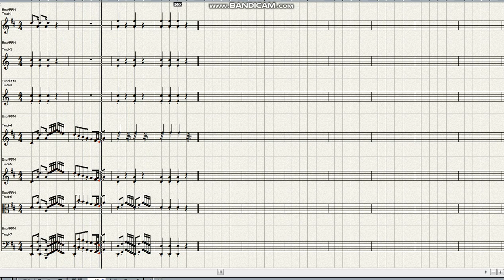Mozart Cassation No 3 in D major KV42 2nd mov Serenata Allegro